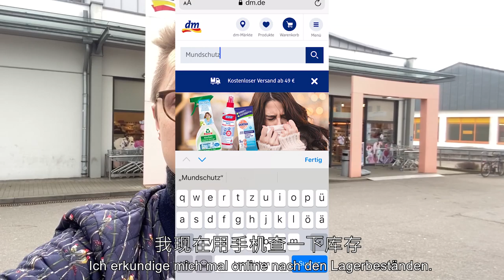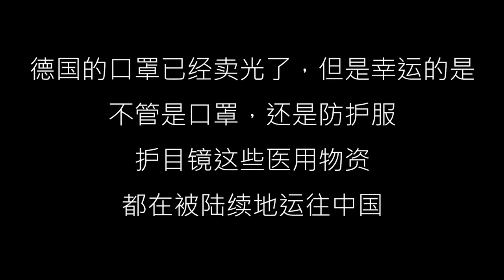【泪目】德国口罩断货的背后，是千万颗牵挂中国的心，爱无国界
德国小伙Tobi带你看一下，德国口罩卖断货的背后，藏着什么样的感人故事

哔哩哔哩：Hey_Tobi
头条：HeyTobi